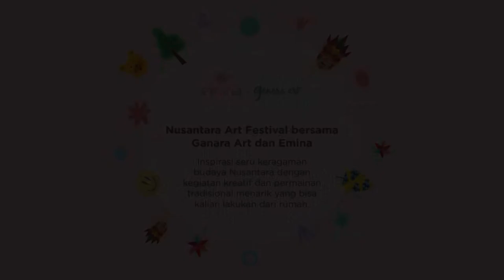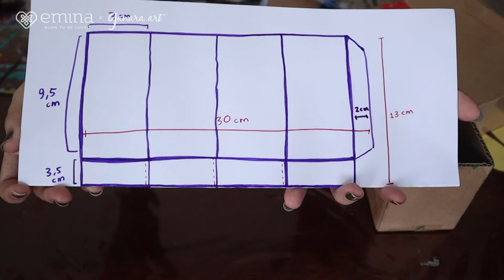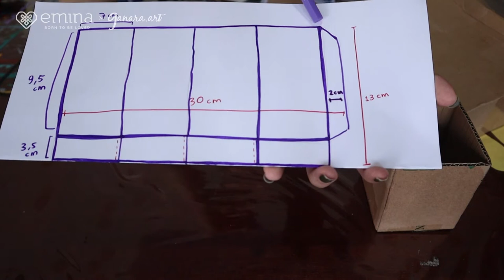NAF 2020 (ke-17, 17 Juni 2020) – Video Tutorial Kegiatan - Membuat Wadah Pensil Wayang Gunungan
Ayo kita membuat tempat pensil baru dengan bentuk Wayang Gunungan dengan memanfaatkan barang-barang yang ada di rumah! Dapatkan wajah tempat pensil baru dengan cara yang ramah lingkungan.

Wayang Gunungan adalah wayang yang berstruktur kerucut seperti gunung yang biasanya diperlihatkan dengan ukuran yang lebih besar dibandingkan wayang lakon lainnya. Wayang Gunungan mempunyai banyak peran dalam pementasan, salah satunya adalah sebagai penanda pergantian lakon atau babak cerita. Selain itu, Wayang Gunungan juga bisa memegang peran sebagai pohon, angin, samudera, gunung, guruh, halilintar, maupun membantu menciptakan efek tertentu (menghilang/berubah bentuk).

Visual pada Wayang Gunungan beraneka ragam dan mengandung nilai pada setiap objeknya. Biasanya, komposisi dari Wayang Gunungan bersifat kurang lebih simetris dan unsur utama pada bagian tengah.

Untuk membuat Tempat Pensil Berhias Wayang Gunungan dibutuhkan:
- Kardus Bekas
- Karton (bekas sereal atau sejenisnya)
- Pensil
- Cat Akrilik / Cat Poster
- Kuas
- Air untuk mencuci kuas
- Tisu
- Gunting
- Lem Tembak / Lem Bening
- Selotip Kertas

Selamat Mencoba!